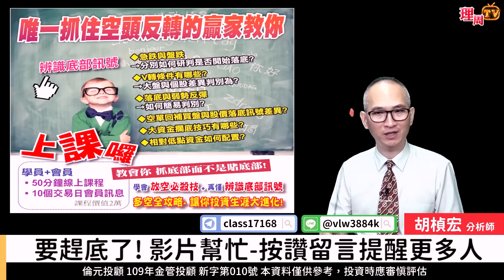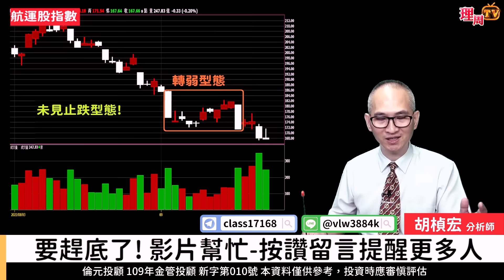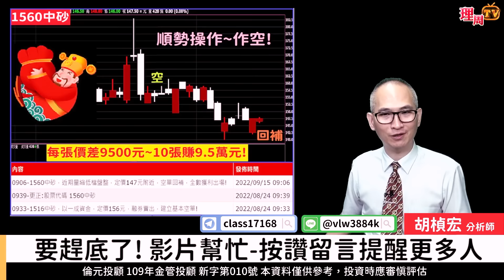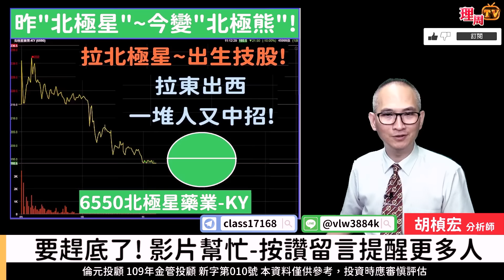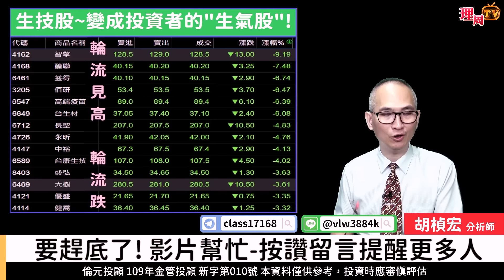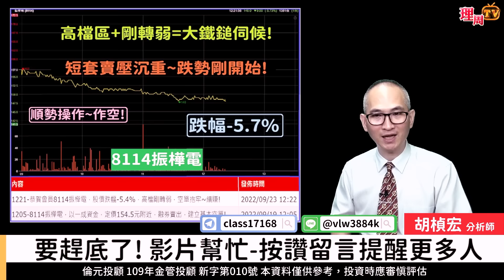理周TV-20220923盤後-胡楨宏 股市同學會／要趕底了! 讓我幫您空完賺多 翻多起算會期 唯一看對行情才有資格幫您 大盤 金融 鋼鐵 航運 超高價股 網通 生技 先賺趕底再賺多~翻多起算會期！